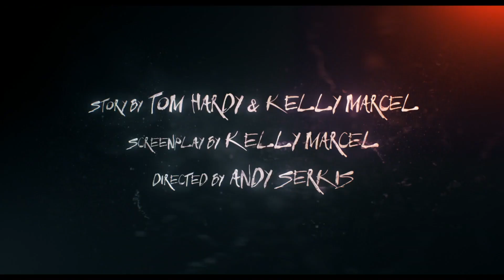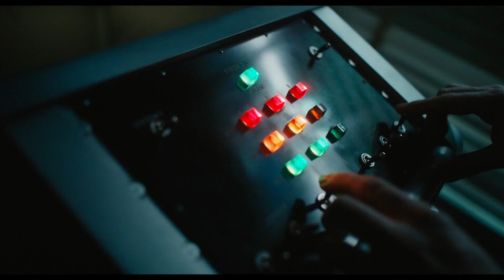VENOM 2 New Trailer (2021) Tom Hardy, Marvel Horror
PLOT: After finding a host body in investigative reporter Eddie Brock, the alien symbiote must face a new enemy, Carnage, the alter ego of serial killer Cletus Kasady.

CAST:  Tom Hardy, Michelle Williams, Stephen Graham